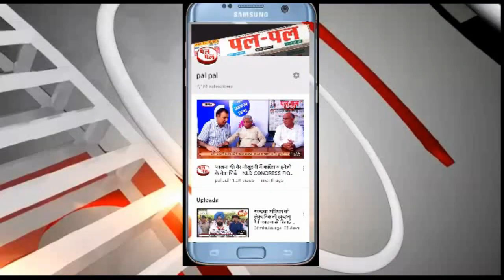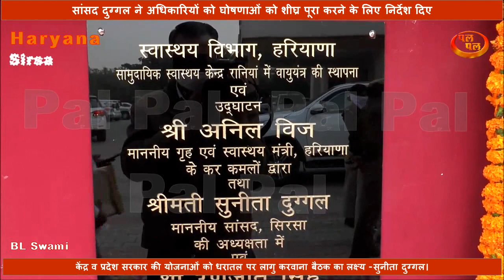सांसद दुग्गल ने अधिकारियों को घोषणाओं को शीघ्र पूरा करने के लिए निर्देश दिए